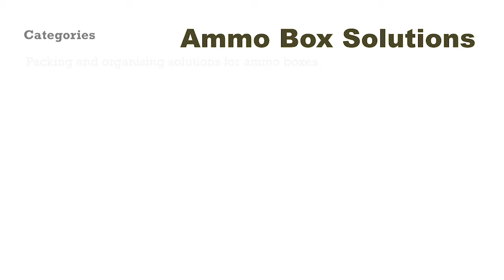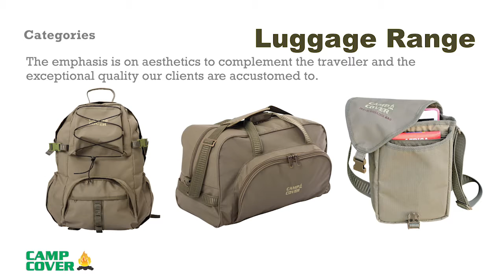Camp Cover Categories Februarie 2019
We have an extensive range of bags and covers, and can possibly be overwhelming when searching for a specific product.  We compiled a condensed summary of all our categories and types of bags and covers we manufacture and stock.